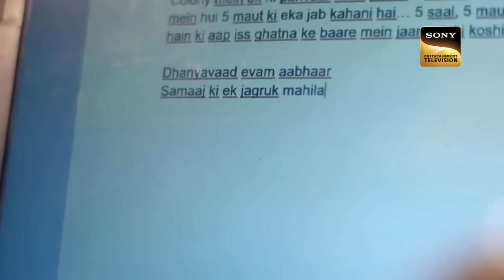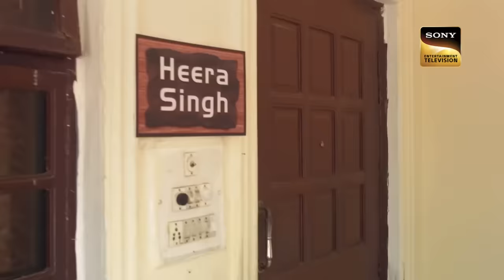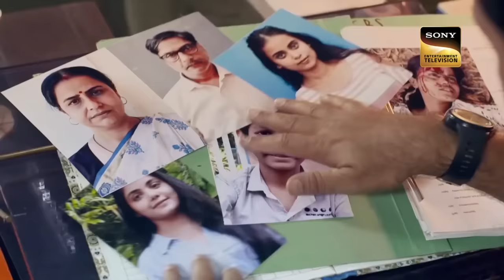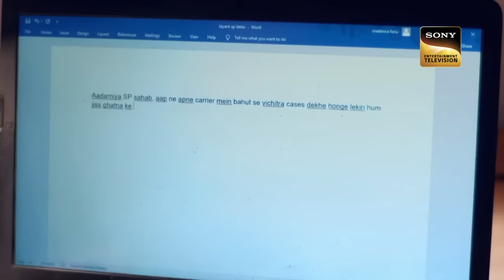एक Family के Unnatural Case को कैसे Crack करेगी Police? |Crime Patrol|Inspector Series| Full Episode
Bijnor City SP receives an anonymous letter from a woman, which states that in one family five people have died mysteriously and all the deaths were considered to be natural deaths, while in reality, they all were dead Which family is it and who is the woman who sent the letter.